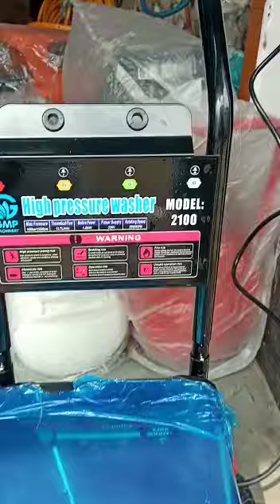2 hp high pressure trolly type car washing machine 📞📞 📞📞📞